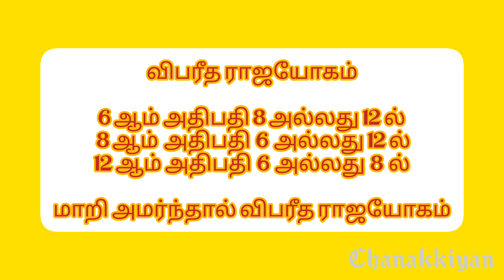விபரீத ராஜயோகம் | vibaridha rajayogam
மறைவு ஸ்தான அதிபதிகளால் ஏற்படும் யோகம்